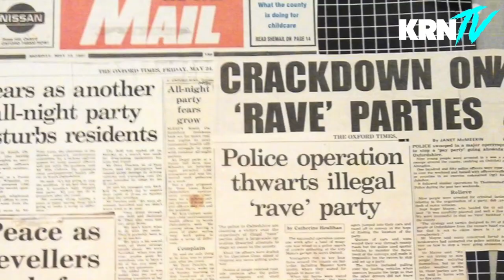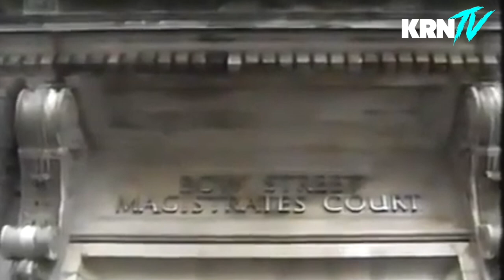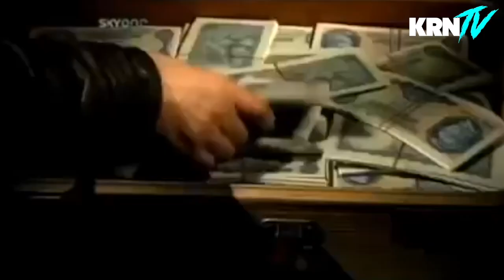Would Kray Twins Rule Today? Dave Courtney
Dodgy Dave Courtney Showed Us His Fantastic Home 'Camelot Castle' And Sat Down For An Exclusive Interview With Us. During The Interview Dave Talks  Us Through His Life In Crime From Stealing Cars As A Kid, To Running The Biggest Door Firm In London, To Doing The Krays Funeral, Putting On Illegal Raves, Beating 23 Court Cases And Much Much More. This Is A Must See For Any Fan Of Crime! Enjoy